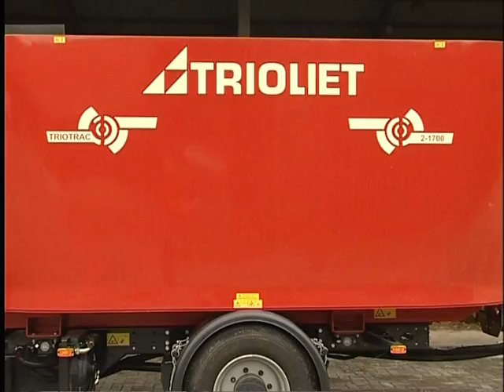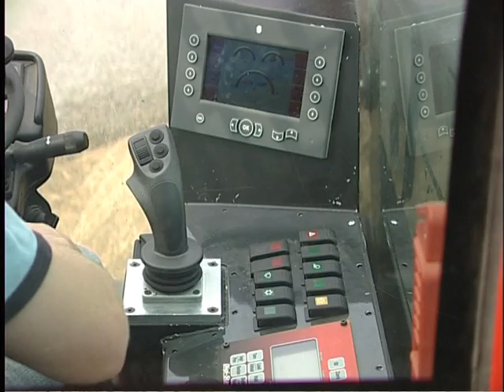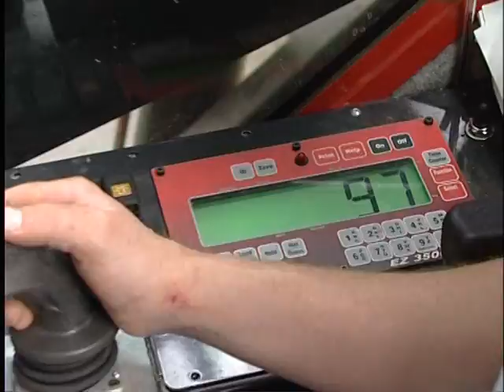Triotrac, self-propelled feed mixer, selbstfahrende Futtermischwagen, voermengwagen - TRIOLIET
De zelfrijdende en zelfladende voermengwagen heeft een enorme laadcapaciteit en kan in korte tijd een grote hoeveelheid voer verwerken, zelfs taai gras en ronde balen. Ook kan de machine aan de voor- of achterzijde uitdoseren en is deze beschikbaar in drie verschillende groottes: 17, 20 en 24 m³.

Der erneuerteTriotrac Selbstfahrer ist genau das Richtige für größere Rinderhaltungsbetriebe ab etwa 80 Großvieheinheiten, die so genau und effizient wie möglich füttern wollen. Je Schneidvorgang kann der Schneidrahmen Scheiben von ca. 30 Zentimeter abschneiden. Da sowohl der Schneidrahmen als auch das Schrägförderband 1,85 m breit sind, erfolgt das Laden beim Triotrac mit hoher Geschwindigkeit. Pro Minute können ungefähr 1400 kg Gras bei einer Entnahmehöhe von 6 Meter geladen werden.

The Triotrac self-propelled feed mixer is extremely well suited to larger dairy or cattle farms who are looking for a high-precision, efficient method of feeding. In addition to its many configurable options, the major benefits offered by the Triotrac include: feed structure stays intact during loading, low power requirement by cuttingloading system, very high loading capacity, particularly when loading (tough) silage and round bales, high loading accuracy, perfect view on the cutting process, very easy to use and easy to service. The machine is available with a capacity of 17, 20 and 24 m³.